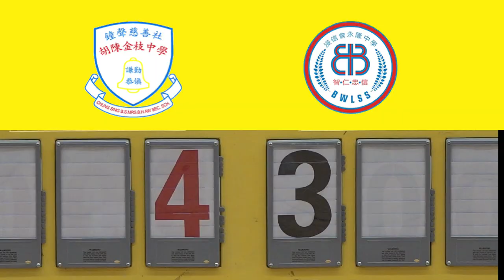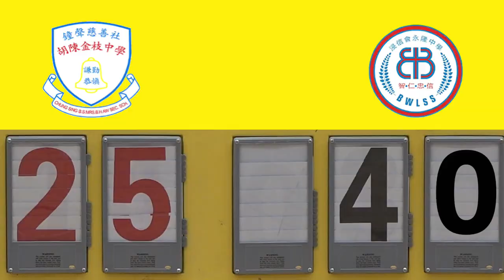胡陳金枝vs永隆(2022.9.23.屯門學界男子籃球高級組分組賽)精華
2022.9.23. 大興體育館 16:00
 胡陳金(紫) 25 : 40 永隆(橙)